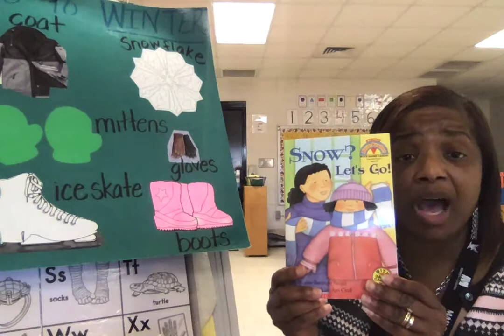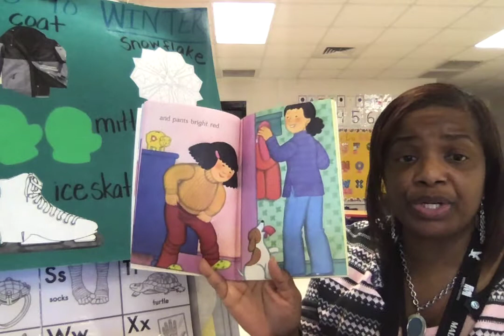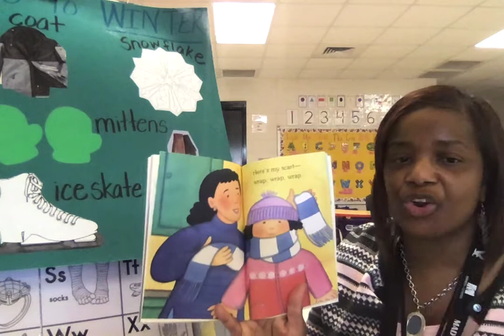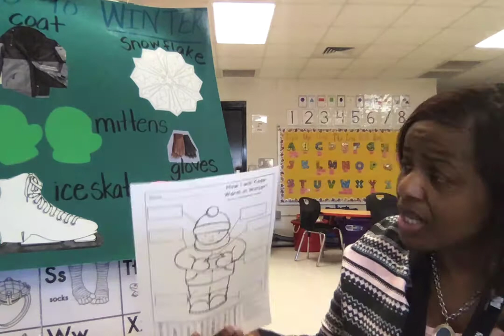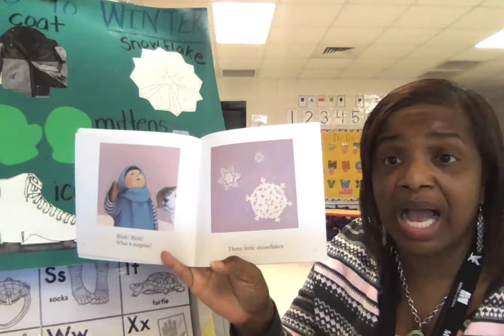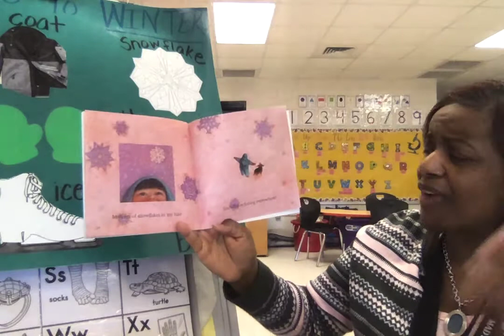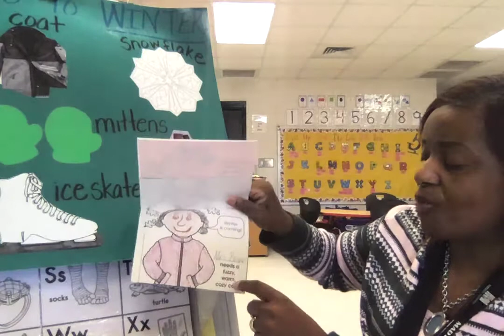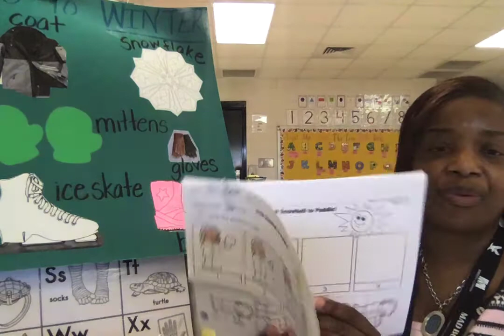Wonderful Winter!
Winter Season